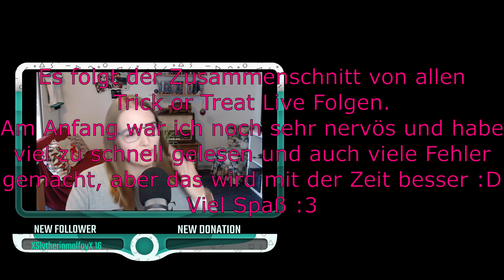Dramione Live Lesung 💕 Trick or Treat 💕 komplett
Ich lese ab jetzt die Dramione Fanfiction "Trick or Treat" live vor. Am 31.10 erscheint der erste Teil dann geschnitten auf meinem Hörbuchkanal "Carina Fue liest".

Beim Live lesen gibt es leider immer ein paar Fehler, die in der geschnittenen Version dann natürlich nicht enthalten sind.

Kurzbeschreibung vom »Trick or Treat«:
»Ich hasse Halloween«, stöhnte Hermine, worauf Draco nur leise lachte.
»Hättest du einfach meinen Vorschlag mit der Party zugestimmt, dann wäre das alles nicht passiert.«
»Und hättest du einfach meinem viel besseren Vorschlag zugestimmt, dann wäre das ganze hier ebenfalls nicht passiert!« »Naja aber etwas Gutes hat das Ganze.« »Und das wäre?«
 Dracos graue Augen funkelten frech. »Wenn diese ganze Scheiße nicht passiert wäre, dann würdest du wohl niemals an mich geschmiegt auf meinem Schoß mitten im verbotenen Wald sitzen.«

Mein Setup (weil ich schon öfter gefragt wurde):
* Mikrofon Spinne + Halterung